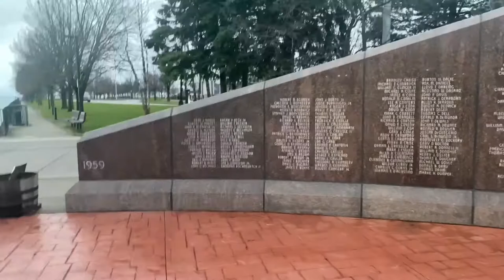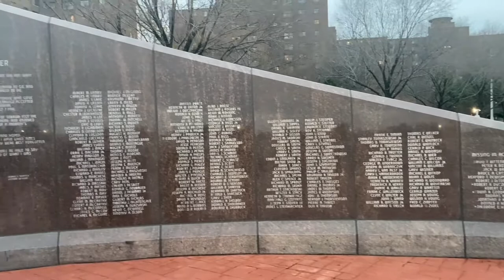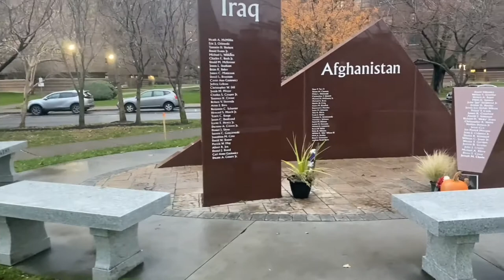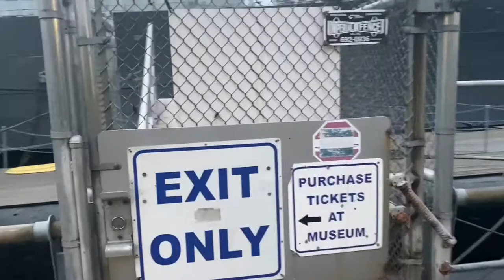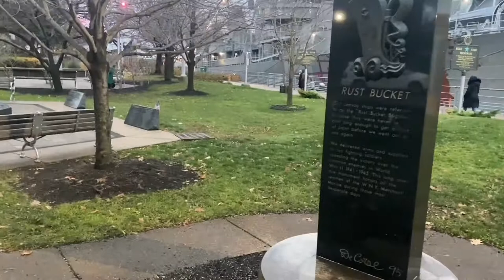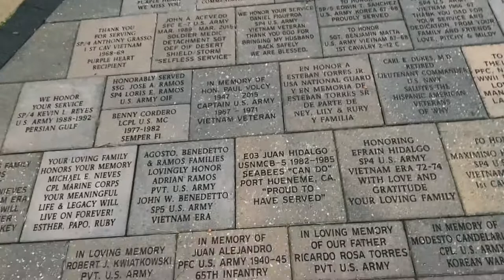Buffalo Naval Park ( A Bangladeshi Vlog )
A short tour to The Buffalo & Erie County Naval & Military Park, Canalside, Lake Erie, Buffalo, NY. (11/26/2020)